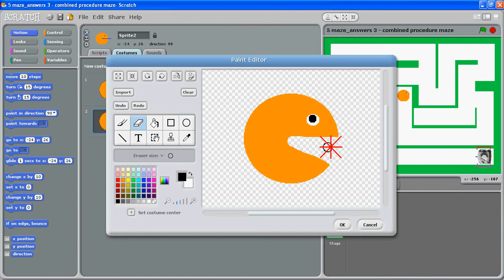Part 2 of 9: Creating Pac Man In The Robot Maze